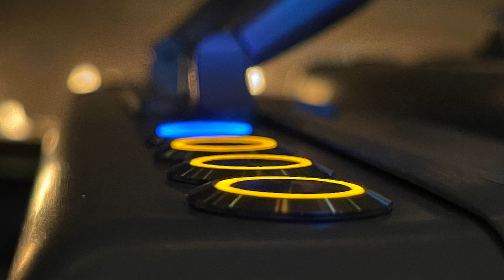Zero07 SpyBar Portable Attaché Bar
The Art of the Pour — Zero07 SpyBar Zero Halliburton Attaché.

Computer controlled precision pump system dispenses the perfect ratio of alcohol for each cocktail. Each of the three pump can be calibrated individually for precise amount and flow rate with each press. Not a drop more, not a drop less, the accuracy can be lab measured and fine-tuned.

Illumined halo light control buttons and illuminated pour spout makes pouring in a dark nightclub or romantic candlelit room a breeze. The fiberoptic light beam runs parallel with the alcohol delivery tubes so the pour lands dead center of the light spot.

Frozen fluid alcohol is filled into the glass chambers inside the case. Since high alcohol content liquors do not freeze, no refrigeration required as the frozen (yet liquid) alcohol acts as it’s own cooling system. Cocktails are dispensed perfectly chilled when blended with their respective water, soda or juice mixer.

The billionaire boys club may have their yachts, space capsules, and private islands. But none of them have this one-of-kind Zero07 SpyBar Attaché cocktail dispenser. Hey Elon, Jeff, Mark and and Bill, hit me up if you want me to build you one. Sorry Russian oligarchs, you don’t get to play with this toy.